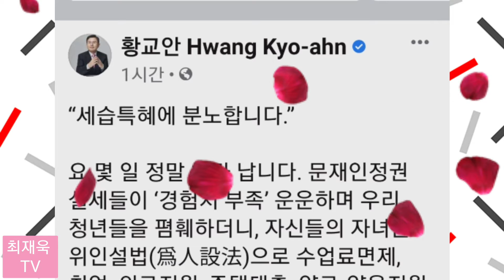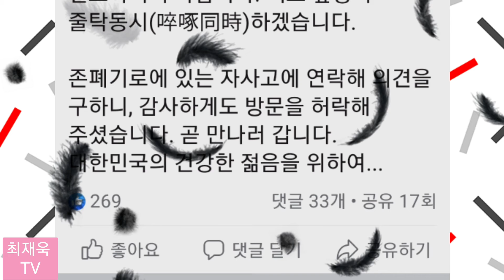황교안(facebook),세습특혜에 분노합니다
황교안(facebook)

연속듣기
기획된탄핵, 조작된민심